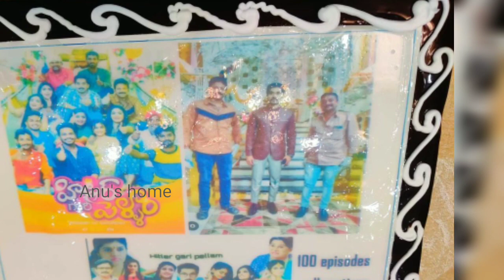Hitler gari pellam 100 episodes celebrations | telugu serial shooting location